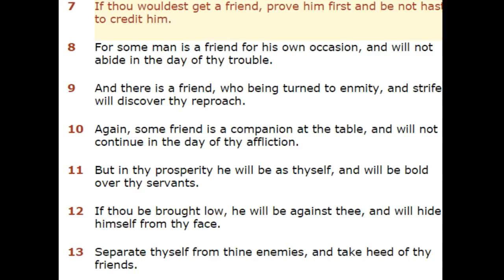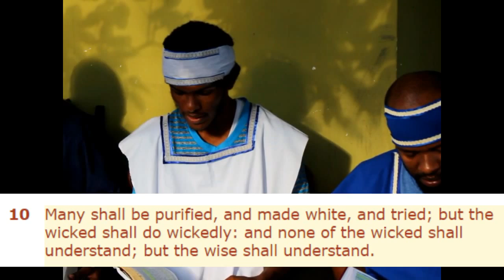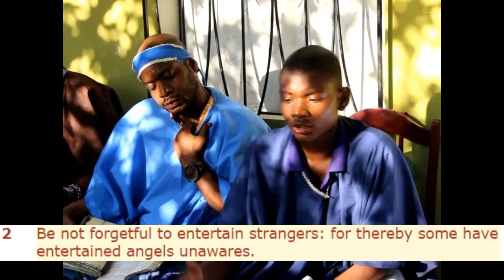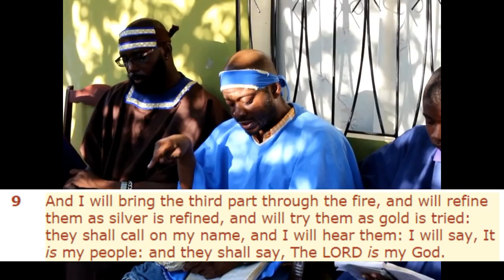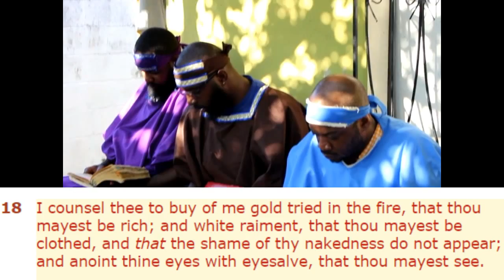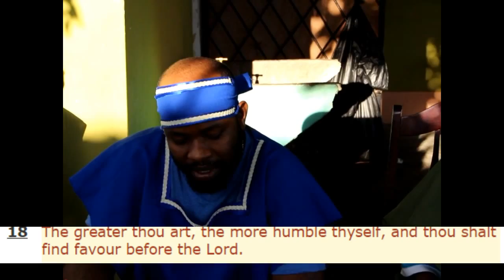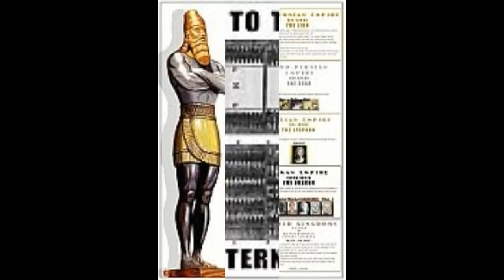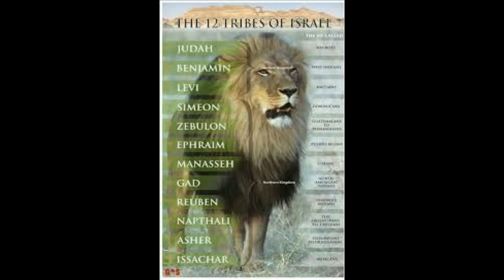ENDURE IN THE FIERY TRIALS PART 3